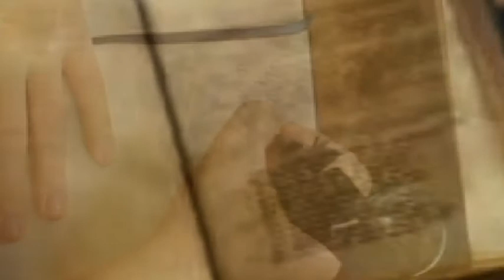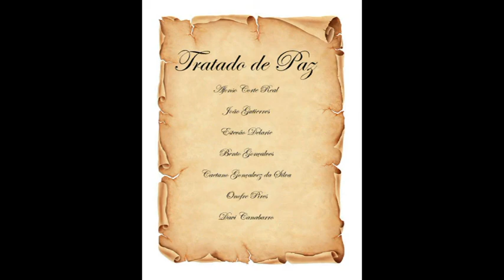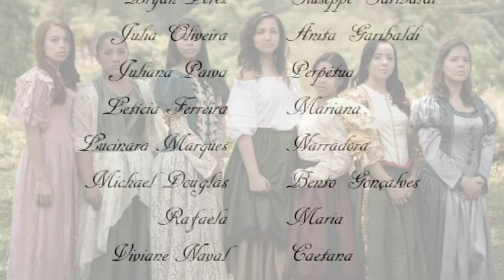A casa das sete mulheres - Literatura em vídeo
Adaptação da obra de Letícia Wierzchowski: A Casa das Sete Mulheres
Produzido pelos alunos do 3ºA1/2013
Escola Estadual José Brandão - Caeté-MG
Disciplina: Português
Professora: Marlene Cruz

Imagens: Yasmin Soares
Narração: Lucinara Santos Marques
Edição: Thaynara Martins

Elenco: Amanda Soares, Ananda Rodrigues, Bryan Perez, Júlia Fernanda, Juliana Paiva, Letícia Ferreira, Lucinara Marques, Michael Douglas, Rafaela Tamires, Thaynara Martins, Viviane Naval e Yasmin Soares.